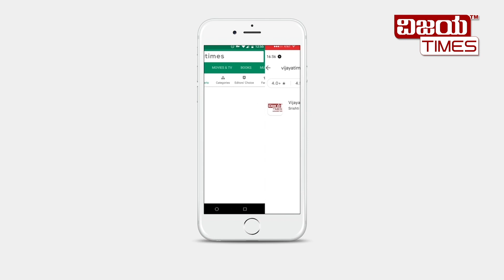ಕಾಂಗ್ರೆಸ್‌ ಗ್ಯಾರಂಟಿ…..ಷರತ್ತುಗಳು ಅನ್ವಯ ?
ಕಾಂಗ್ರೆಸ್‌ ಗ್ಯಾರಂಟಿ…..ಷರತ್ತುಗಳು ಅನ್ವಯ ?  ನಿಜವಾಗ್ಲೂ ಜಾರಿಯಾಗುತ್ತಾ ಕಾಂಗ್ರೆಸ್‌ ಗ್ಯಾರಂಟಿ? ಗ್ಯಾರಂಟಿ ಜಾರಿಯಾದ್ರೆ ರಾಜ್ಯ ಪಾಪರ್‌ ಆಗುತ್ತಾ? ಕೊಟ್ಟ ಗ್ಯಾರಂಟಿ ಪಾಲಿಸಲು ಸಿದ್ದರಾಮಯ್ಯ ಮುಂದಿರೋ ಸವಾಲುಗಳು.